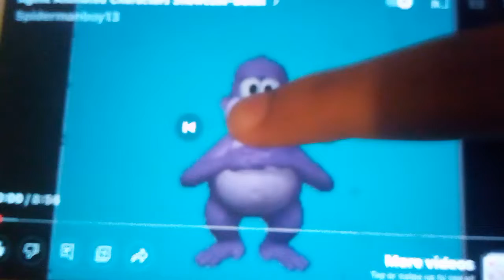August 14, 2022